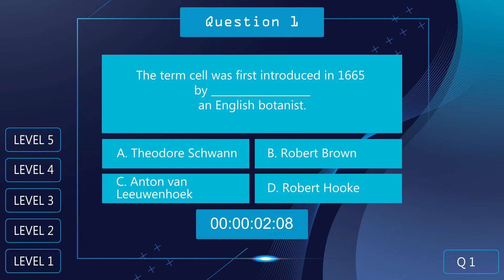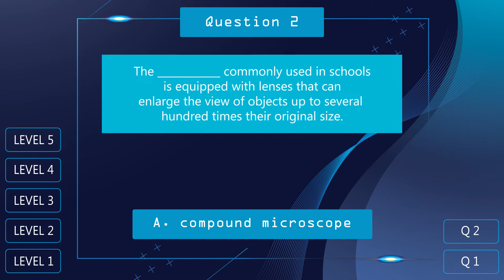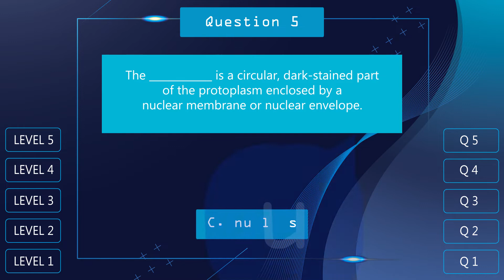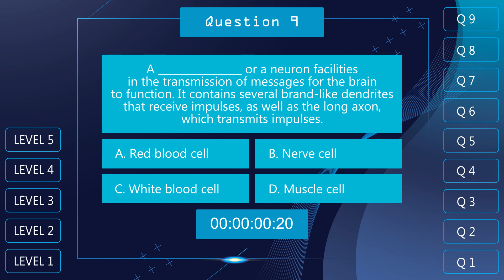Science Wiz Quiz - Grade 7 - Level 5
Here is a clue for the questions in this quiz: microorganisms

Learning science can be so much fun. Having it like a quiz will encourage learners to remember their lessons or check what they missed.

There will be nine questions and each question will have 4 choices. Learners are given 5 seconds to answer.

Good luck and have fun learning!

Please feel free to post your comments to improve our videos.